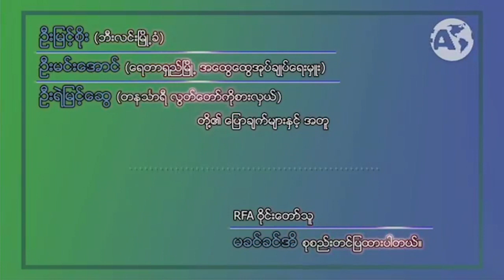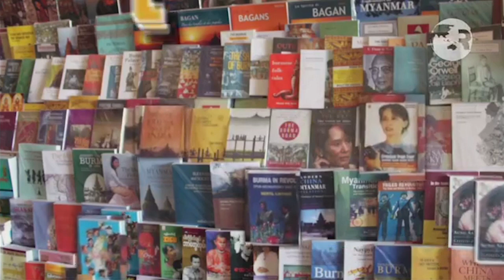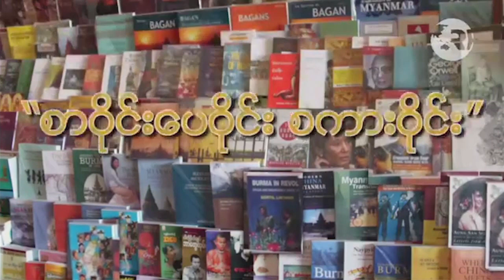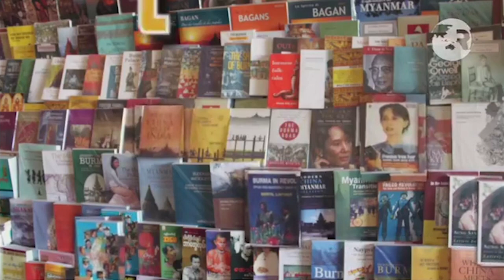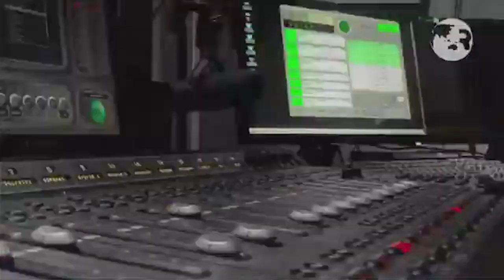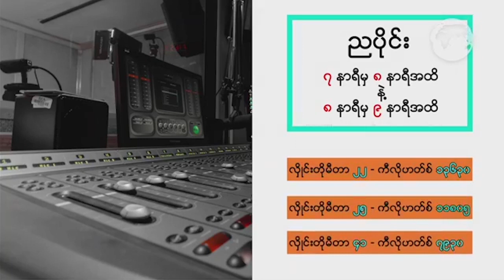ေန႔စဥ္အသံလႊင့္အစီအစဥ္ (၂ဝ၁၈ စက္တင္ဘာ ၅ )